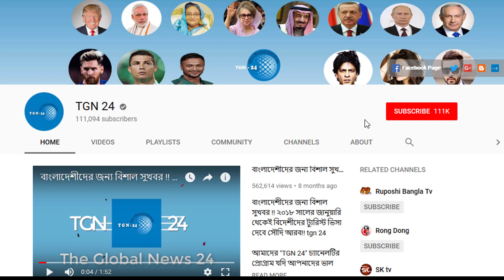সৌদি দুবাই সহ অন্যান্য দেশের আজকের টাকার সঠিক রেট। Today Money Rate 03-12-2019